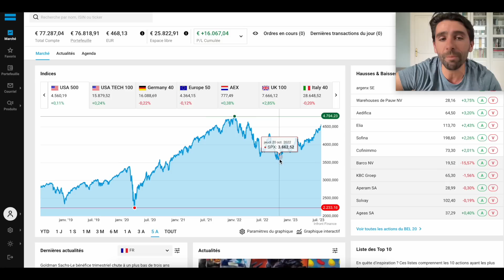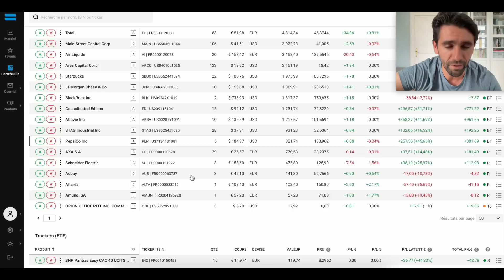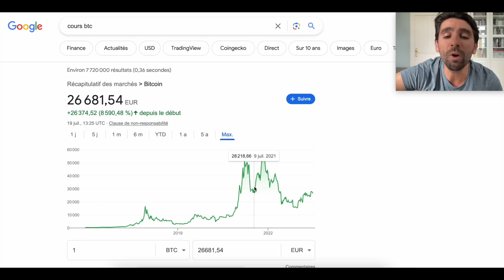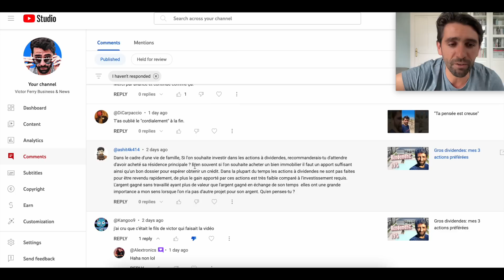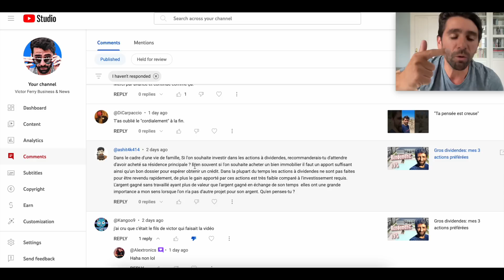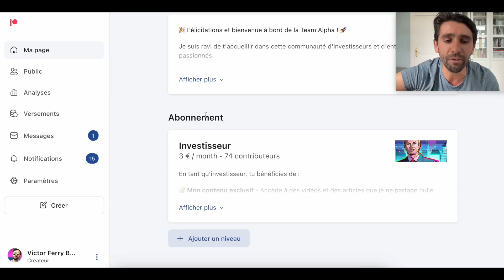Ça va baisser...fortement